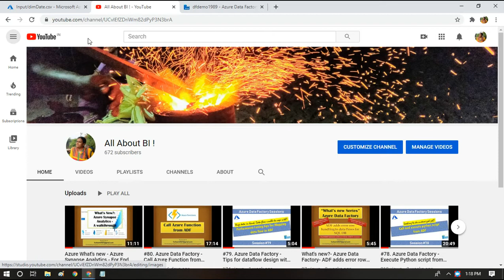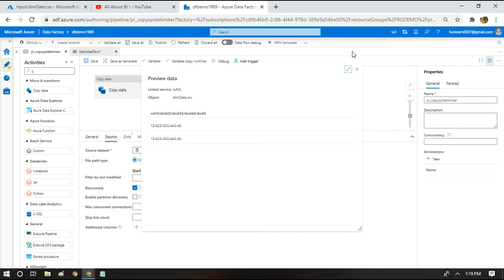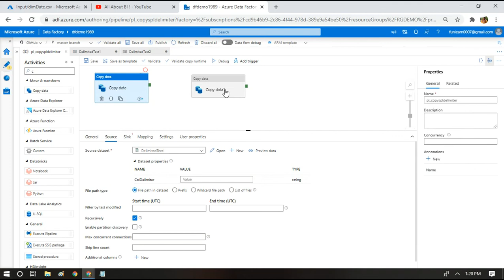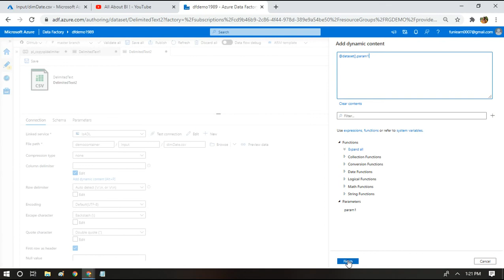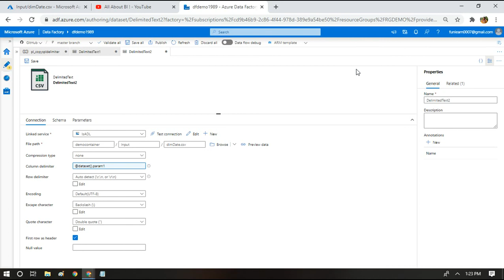#81. Azure Data Factory - Parse input files with custom delimeters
Normally, input files are either comma separated or pipe delimited or semi colon delimited. In real time scenarios, we can come across a situation where in we can get different kind of delimiters which might be hard to parse. This video explains the settings in Copy activity that we can make use of while we deal with files using a not so popular delimiters.